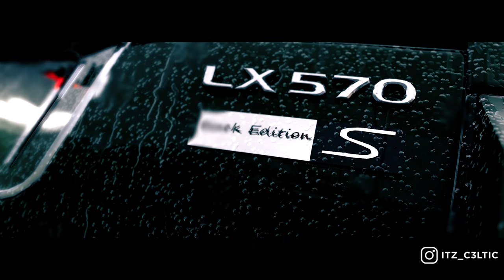Assetto Corsa | Rihanna - Umbrella (Skeler Remix)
Assetto Corsa
Lexus LX 570 - Cinematic